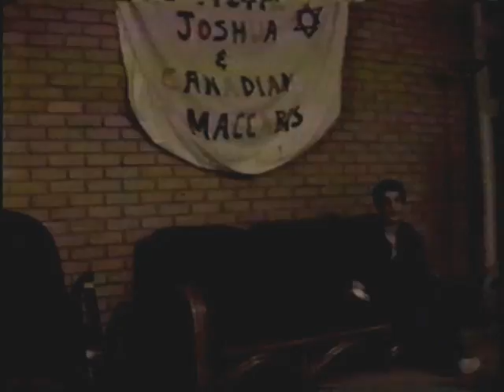Good odor man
Back in grade 7, we had to make a little commercial for Mrs. Smaj's drama class... Things got a little cheesy...